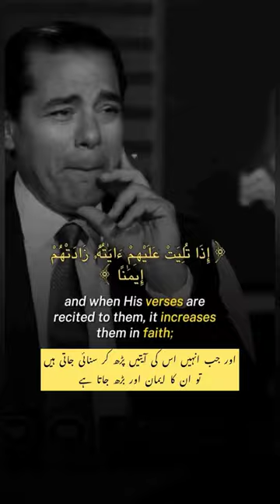These are the True Believers